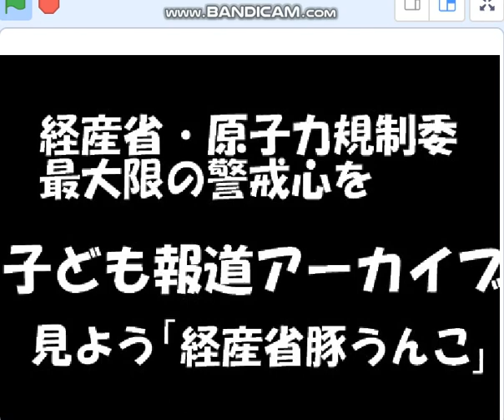経産省原子力規制委、豚うんこエンガチョ、子ども報道アーカイブ見ようね。